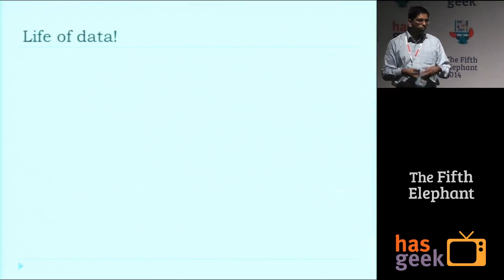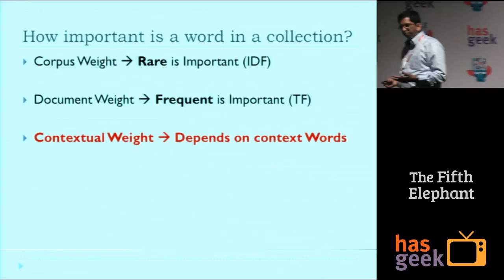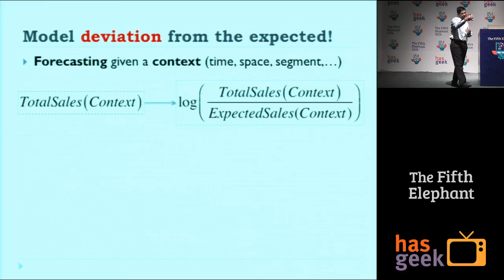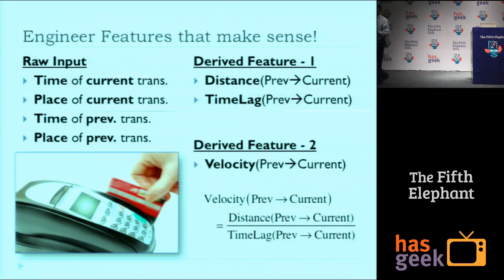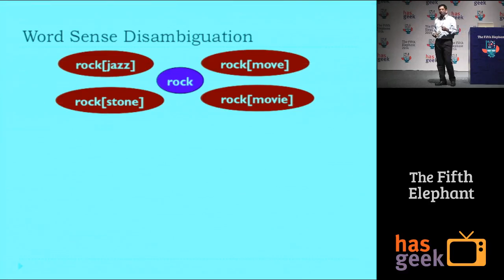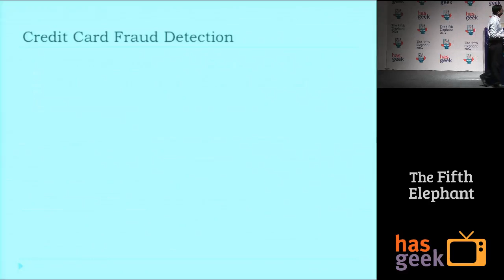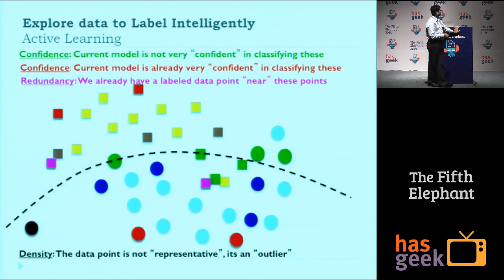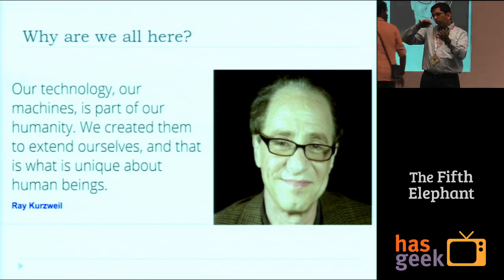The ART of Data Mining – Practical learnings from real-world data mining applications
Machine Learning and data mining is part SCIENCE (ML algorithms, optimization), part ENGINEERING (large-scale modelling, real-time decisions), part PROCESS (data understanding, feature engineering, modelling, evaluation, and deployment), and part ART. In this talk, Dr. Shailesh Kumar focuses on the "ART of data mining" - the little things that make the big difference in the quality and sophistication of machine learning models we build. Using real-world analytics problems from a variety of domains, Shailesh shares a number of practical learnings in:

(1) The art of understanding the data better - (e.g. visualization of text data in a semantic space)

(2) The art of feature engineering - (e.g. converting raw inputs into meaningful and discriminative features)

(3) The art of dealing with nuances in class labels - (e.g. creating, sampling, and cleaning up class labels)

(4) The art of combining labeled and unlabelled data - (e.g. semi-supervised and active learning)

(5) The art of decomposing a complex modelling problem into simpler ones - (e.g. divide and conquer)

(6) The art of using textual features with structured features to build models, etc.

The key objective of the talk is to share some of the learnings that might come in handy while "designing" and "debugging" machine learning solutions and to give a fresh perspective on why data mining is still mostly an ART.